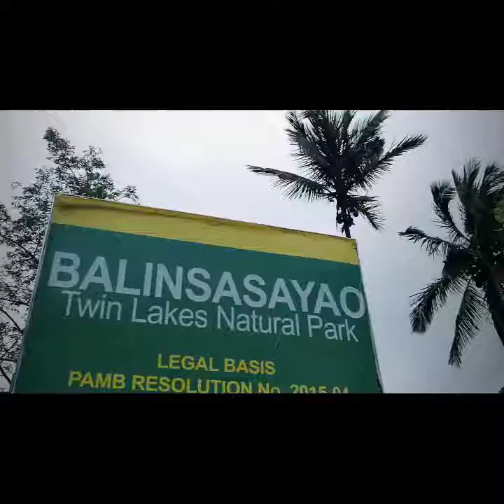Lake Balinsasayao trip 🙂